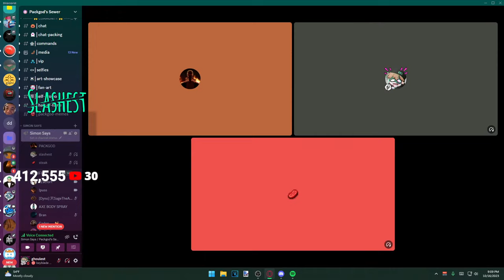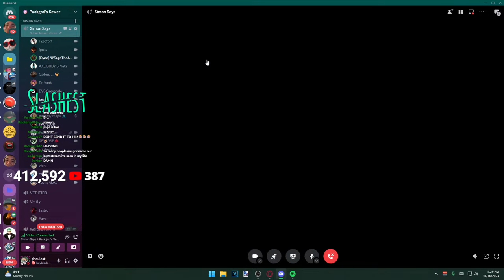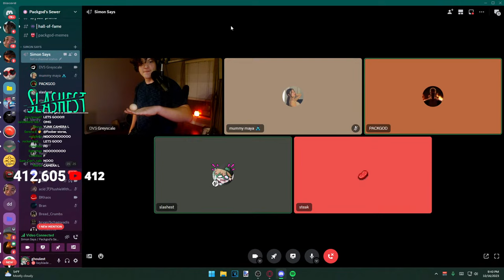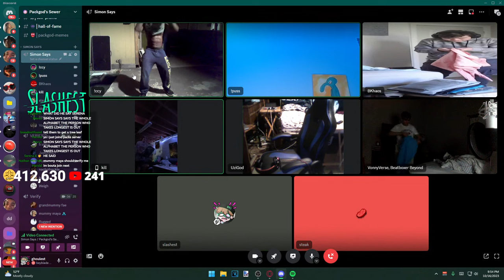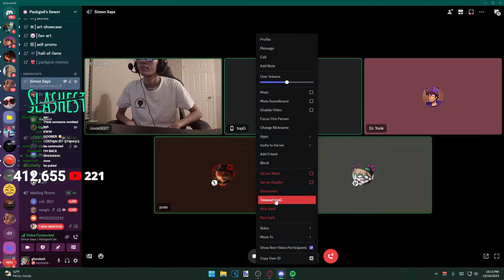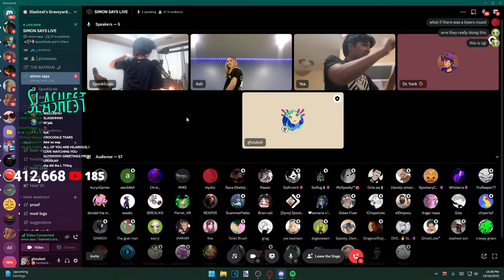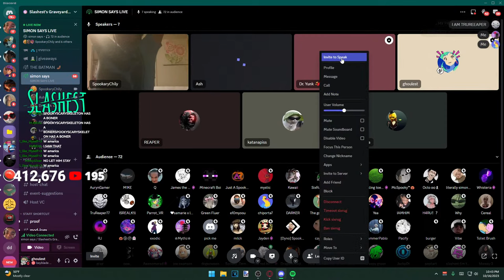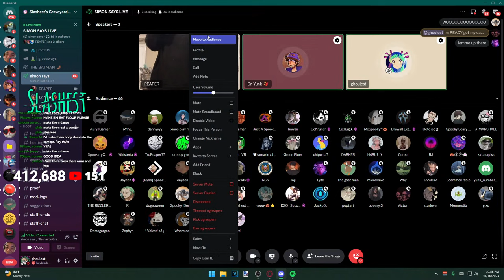DISCORD SIMON SAYS (w/PACKGOD & Steak)